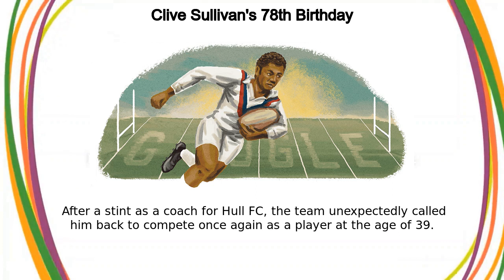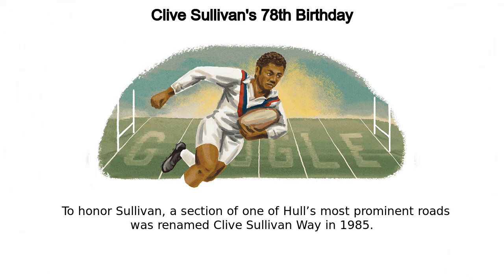Clive Sullivan | Clive Sullivan's 78th Birthday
Google Doodle :
Clive Sullivan's 78th Birthday

Clive Sullivan

clive-sullivans-78th-birthday

Clive Sullivan

Clive Sullivan was born on this day in the Splott district of Cardiff, Wales  From a young age, he was drawn to the sport of rugby, often playing in school  By his teenage years, he had suffered various rugby-related injuries that required operations on his knees, feet, and shoulders, leading doctors to state he’d never walk normally again  However, Sullivan refused to let this hold him back and worked to overcome his childhood injuries  At just 17, his perseverance paid off when he accepted a trial for Hull Football Club, whom he impressed so much with his tremendous speed that they signed him as a professional player the very next day  Sullivan went on to play over 350 games with Hull FC and over 200 with Hull Kingston Rovers, cementing his status as one of rugby’s most formidable opposition wingers  In 1967, he made his international debut for Great Britain, which granted him his historic captaincy in 1972  After a stint as a coach for Hull FC, the team unexpectedly called him back to compete once again as a player at the age of 39   To honor Sullivan, a section of one of Hull’s most prominent roads was renamed Clive Sullivan Way in 1985   Happy birthday, Clive Sullivan - Thank you for breaking barriers and opening doors for generations to come  Early sketches of the Doodle below Like, Share and Subscribe to Doodle Catalog